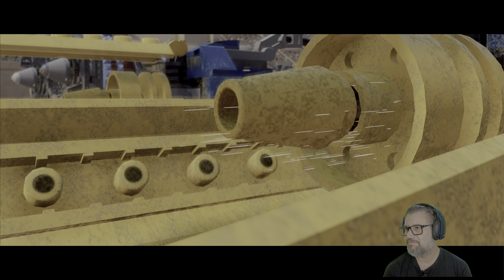LEGO® Star Wars™: A Saga Skywalker #2 EPISÓDIO 1: A CORRIDA DE PODS (Dublado e Legendado PT-BR)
LEGO® Star Wars™: A Saga Skywalker: Esta nova aventura da Warner Bros. Games, TT Games, LEGO Group e Lucasfilm Games traz os nove filmes da saga principal de Star Wars e permite jogar as trilogias em qualquer ordem. Reviva seus momentos favoritos de Uma Nova Esperança, O Império Contra-Ataca e O Retorno de Jedi ou comece direto nos longas mais recentes.

O game recria cenas clássicas com o típico humor LEGO e traz de volta figuras muito amadas pelos fãs como Leia, Luke Skywalker, Yoda, Boba Fett, Darth Maul, e outros 300 outros personagens jogaveis. Além disso, o título conta com sete pacotes de DLC com personagens jogáveis que vão além dos nove filmes da saga na edição deluxe ou na compra do pacote de temporada.

Em LEGO® Star Wars™: A Saga Skywalker, é possível visitar locais bem familiares, como Naboo, Endor, Tatooine e a Cidade das Nuvens de Bespin. Cada um deles traz novas oportunidades, seja para desbloquear novos veículos ou até personagens jogáveis, incluindo Mama the Hutt, Yaddle e Babu Frik.

Além disso, durante as viagens espaciais, os jogadores podem entrar em batalhas heroicas pilotando veículos lendários como a Millennium Falcon, TIE Fighters imperiais e as X-Wings dos rebeldes. Essas são as batalhas mais incríveis já vistas em um jogo LEGO, com a possibilidade de desencadear diferentes ataques para criar sequências de combo e repelir ataques inimigos.